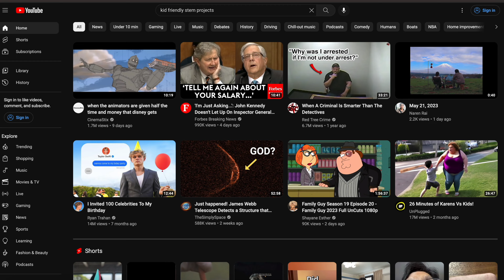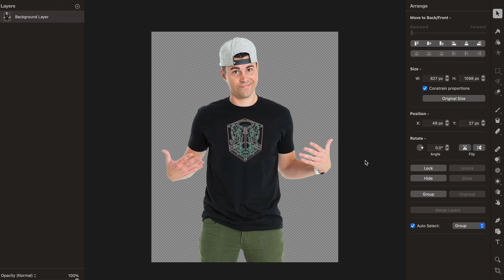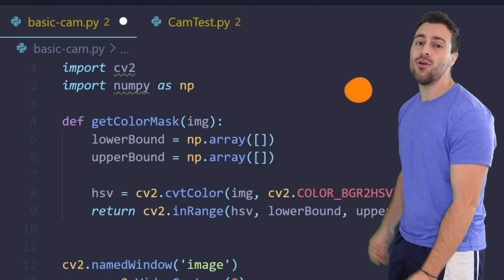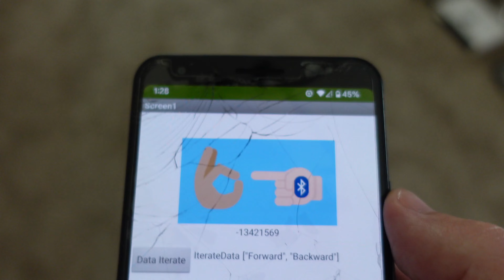Robot Turtle Shooting Plastic Straws vs. Michael Reeves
new channel new me so cwazy and corky.  Thanks  @MichaelReeves  for agreeing to be in this hit film.  Also  @williamosman   or  @WilliamOsman2  show this to Michael thanks pookie he hasn't answered my texts